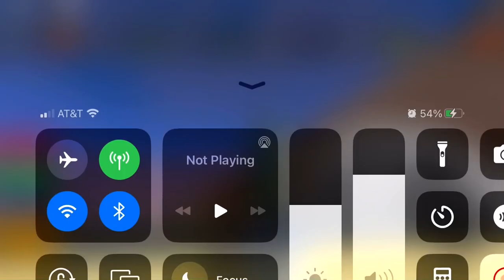Train wreckers time